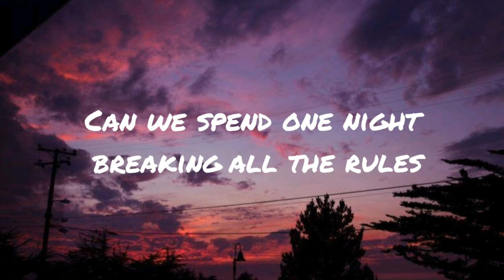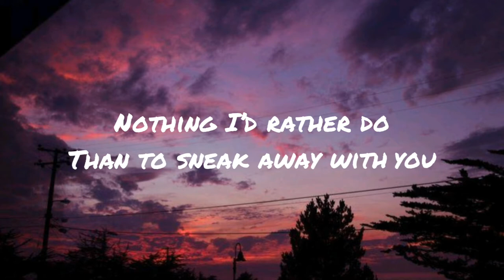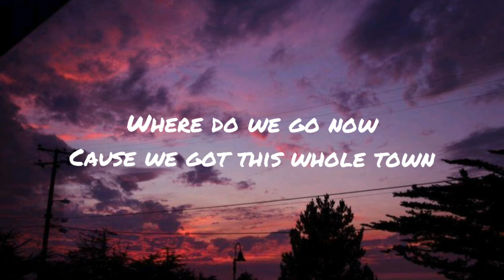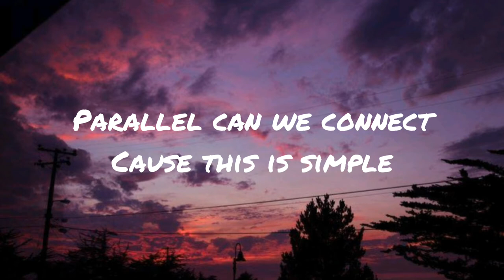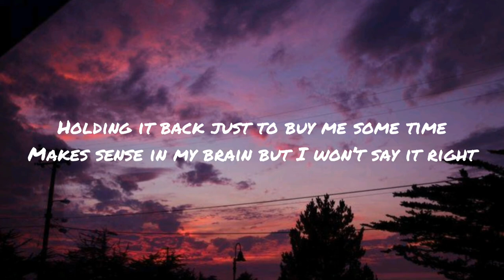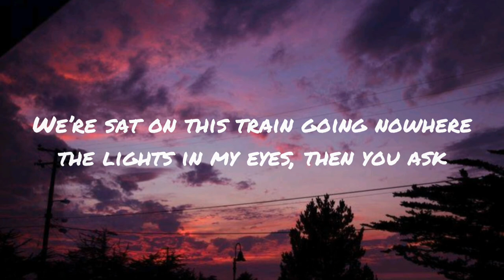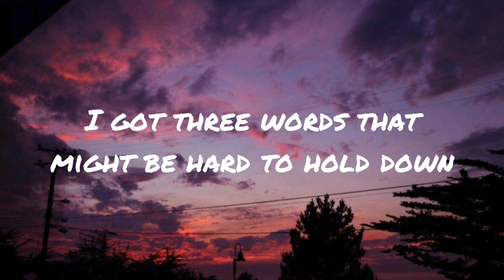Jack Gray - I Got 3(lyrics)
🎤Lyrics:I Got 3 - Jack Gray
Listening to old cassettes
And dumb opinions on the internet
I'm still smoking cigarettes
I know I shouldn't but I'm just into it

Can we spend one night breaking all the rules?
Nothing I'd rather do than to sneak away with you
Talking's getting harder in this room
Maybe we could ditch, split up, and rendezvous

Where do we go now? 'Cause we got this whole town
I got three words that might be hard to hold down
I got three words, I got three words, I got three

Used up all my intellect
On overthinking what I second-guessed (second-guessed)
Parallel, can we connect?
'Cause this is simple, simple as it gets

Holding it back just to buy me some time
Makes sense in my brain but I won't say it right
We're sat on this train going nowhere
the lights in my eyes, then you ask

wallpaper:in Pinterest